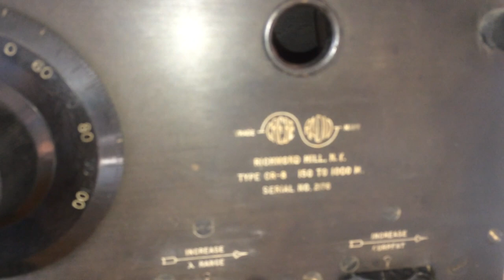Grebe Radio, Model CR - 8.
1921  One tube Regenerative Radio Receiver.  With a home brew two tube AF amplifier into a Atwater Kent model H horn speaker.